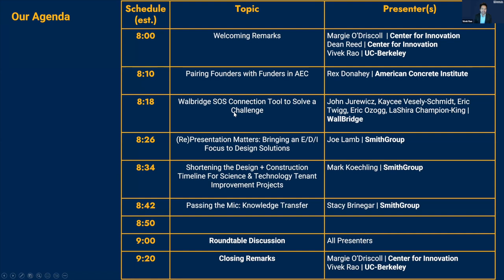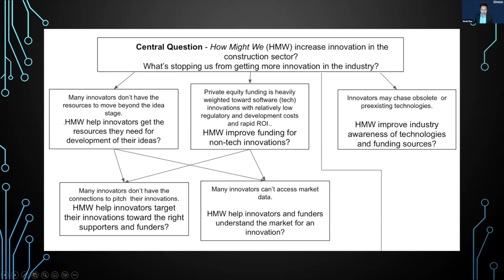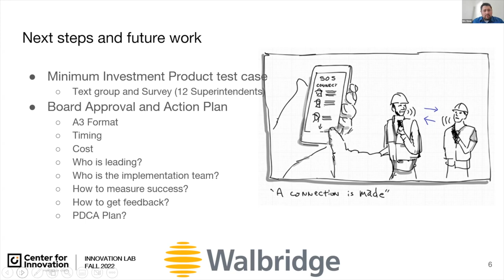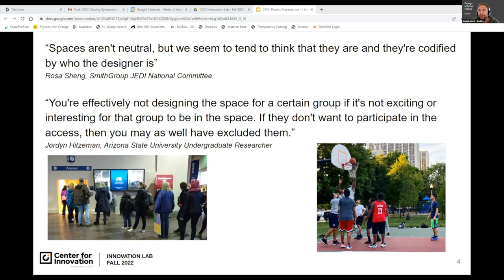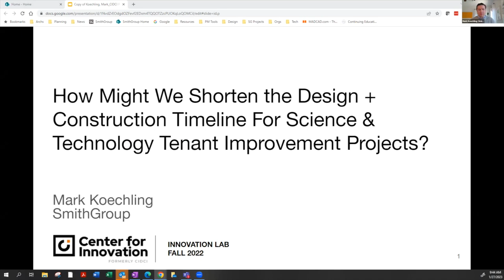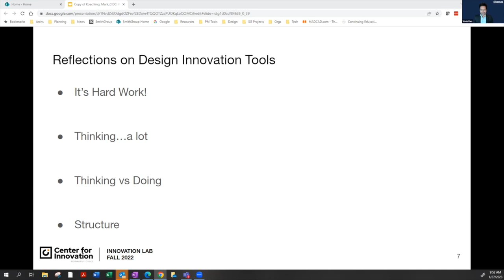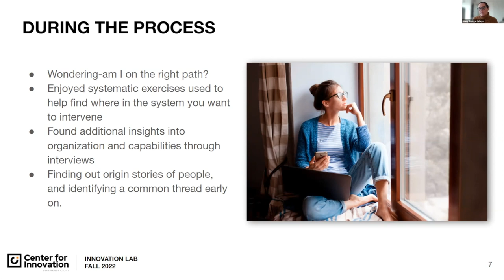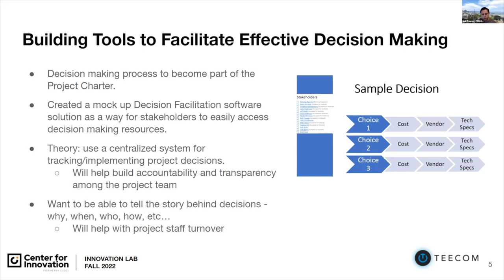Innovation Lab 2022 Presentations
2022 Innovation Lab transformative projects presentaion led by Dr. Vivek Rao from UC Berkeley’s Haas School of Business. Last year’s participants included design and construction leaders working on solo and group projects.

What is the Innovation Lab?
Participants in the Innovation Lab learn tools from design and systems thinking and be able to apply them immediately to their own projects. They leave the course with an appreciation of how to better understand their stakeholders, how to frame opportunities within messy problem spaces, how to conduct rapid experiments to test new product or service offerings, and how to tell stories about ideas in a way that resonates with various stakeholders and motivates action.